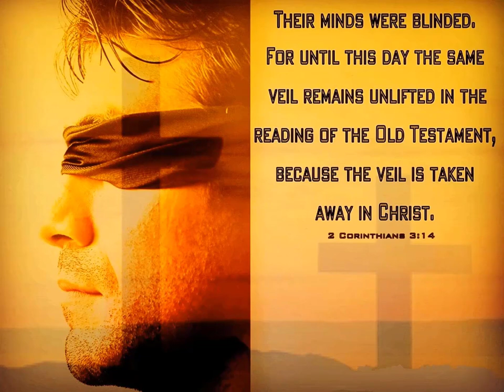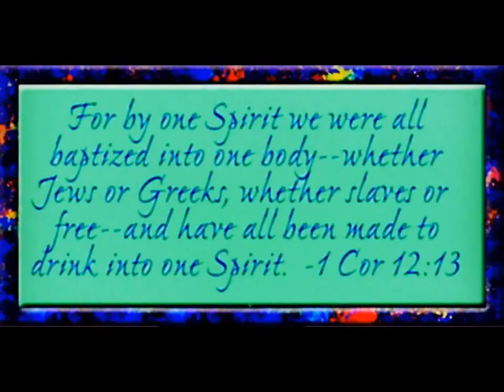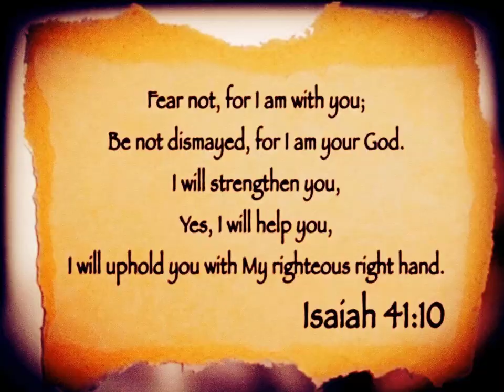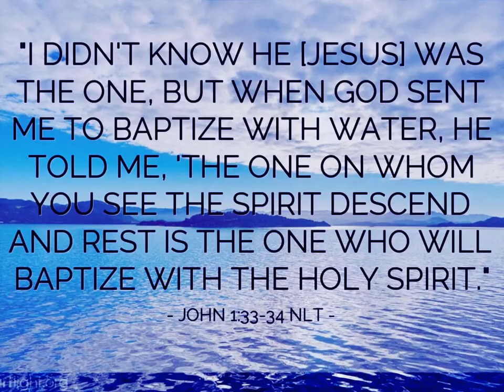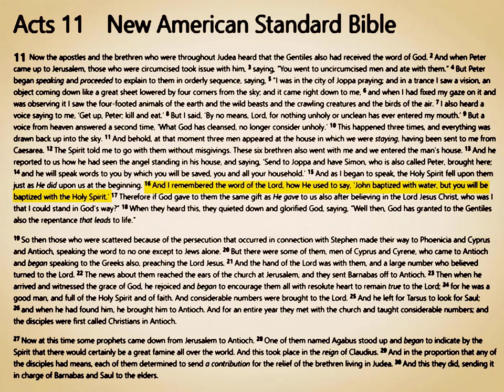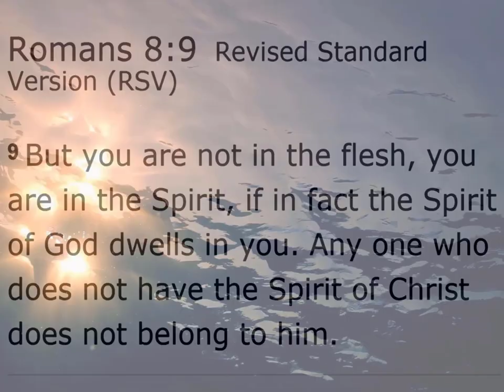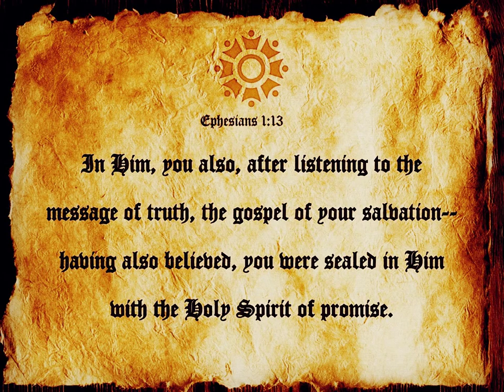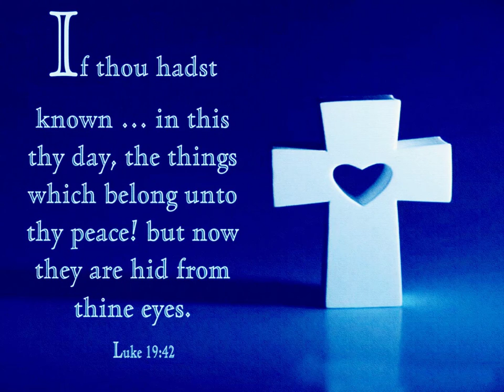Hal Lindsey ❖ Dispensationalism Part 9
† The Holy Spirit's New Covenant Ministries